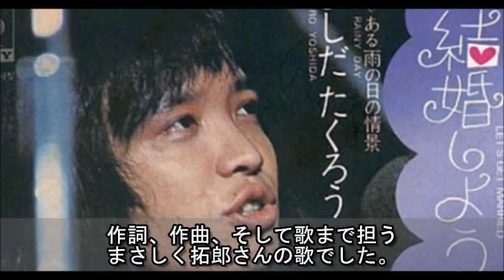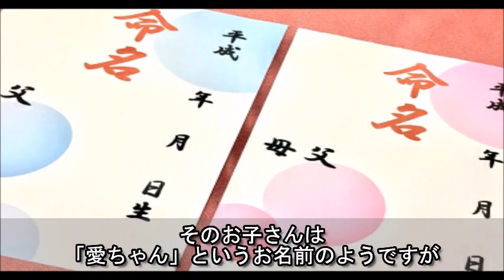吉田拓郎さん最初の結婚で生まれた娘「彩さん」とお孫さんは今…？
当時としては異色のラブソングを歌った

「マークⅡ」でプロデビューした吉田拓郎さん。

そして、「♪僕の髪が肩まで伸びて♪」で大ヒットした

「結婚しようよ」は

作詞、作曲、そして歌まで担う、まさしく拓郎さんの歌でした。

やがて、その歌詞の通りに結婚した拓郎さんは

詩の世界と現実が一致した、真実を歌う歌手として称賛されました。

結婚相手は「レ・ガールズ」というダンスユニットに所属し

「志麻ゆき」という名前で芸能活動を行っていた四角佳子さんです。

英語以外の外国語を話せる意外な芸能人１０選 実はあの外国語が堪能？！

【衝撃】日本の消された空白の150年。卑弥呼と邪馬台国がとんでもなくやばい！隠された四世紀の古代ミステリー【知っておきたい日本史】

【注目】医者が選ぶ健康食ベスト５はこれだ！彼らが積極的に食べているものとは？